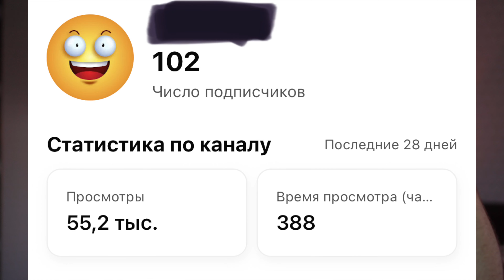Как работают Алгоритмы Ютуба ? Как набирать больше просмотров? 100% рабочий способ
На этой странице вы узнаете как работают Алгоритмы Ютуба ! Вы сможете набирать больше просмотров каждый день.